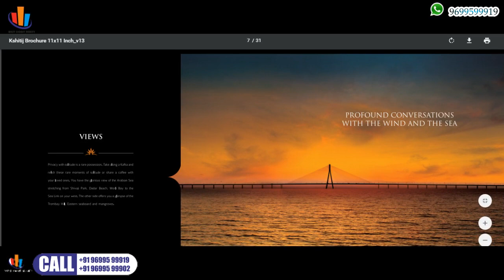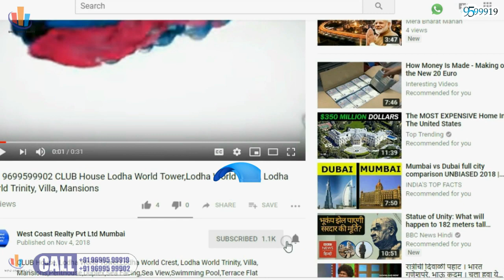📞 MATUNGA WEST-Tridhatu Kshitij Premium Sea View 2-3 & 4 BHK Homes Kshitij in Matunga